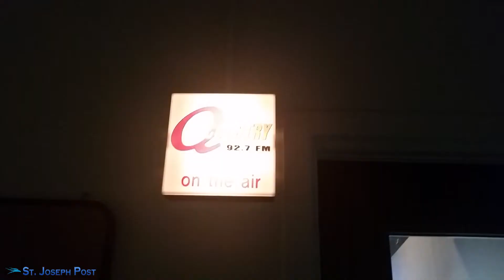IRS Tax Lien Coosa County AL